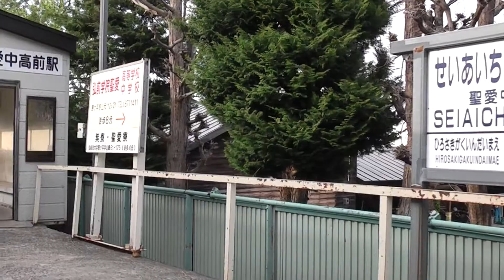弘南鉄道 大鰐線 大鰐→中央弘前 2017.05.25